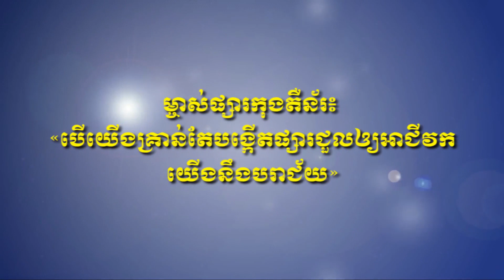ម្ចាស់ផ្សារកុងតឺន័រ៖ «បើយើងគ្រាន់តែបង្កើតផ្សារជួលឲ្យអាជីវករ យើងនឹងបរាជ័យ» (ThmeyThmey)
ភ្នំពេញ៖ ដើម្បីជៀសវាងនូវការបរាជ័យទាំងម្ចាស់ផ្សារ និងអាជីវករ ដែលជួលតូបលក់នៅផ្សារកុងតឺន័ររាជធានីភ្នំពេញ លោក ស្រី ចាន់ថន អគ្គនាយកក្រុមហ៊ុន Jet’s Group និងជាម្ចាស់ផ្សារនេះ បានបង្រៀនអាជីវកររបស់ខ្លួនពីយុទ្ធសាស្រ្តធ្វើទីផ្សារ និងការលក់, ការទាក់ទាញភ្ញៀវ ដើម្បីឲ្យអាជីវករអាចរកចំណូលបាន។

លោក ស្រី ចាន់ថន តែងតែផ្ដល់យោបល់ និងដំណោះស្រាយដល់អាជីវកររបស់ខ្លួននូវពេលដែលពួកគេជួបបញ្ហា។  លោក ចាន់ថន បញ្ជាក់ថា៖ «បើគាត់ជោគជ័យ យើងនឹងជោគជ័យ តែបើគាត់ជួបបញ្ហា យើងនឹងជួបបញ្ហាដូចគ្នា»៕